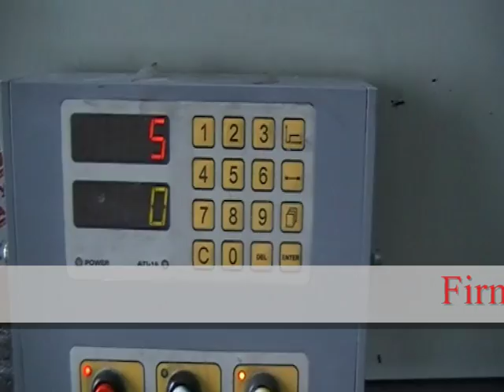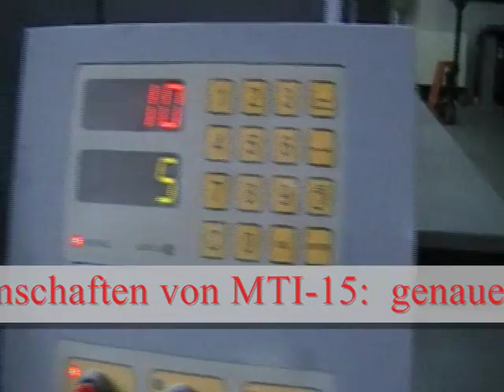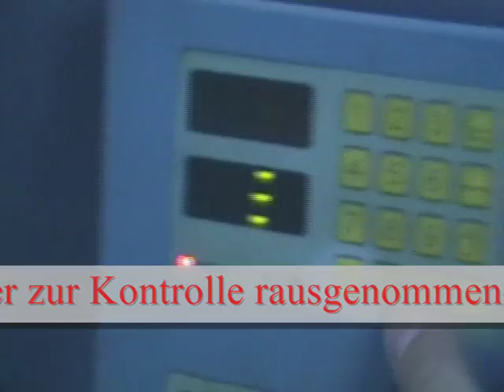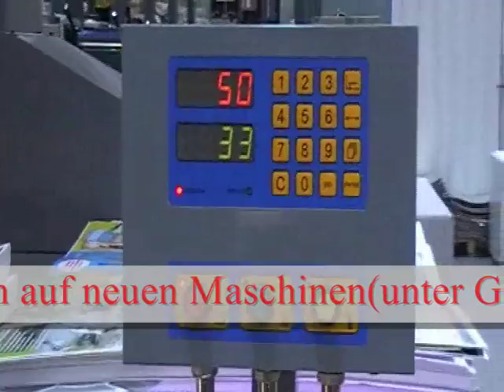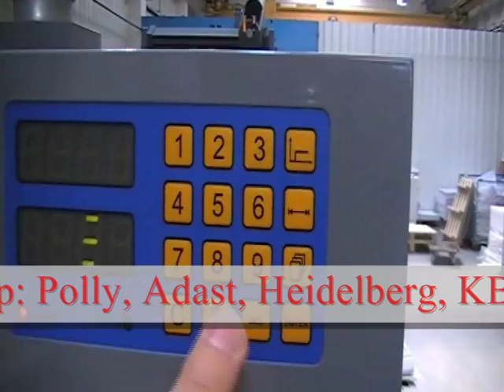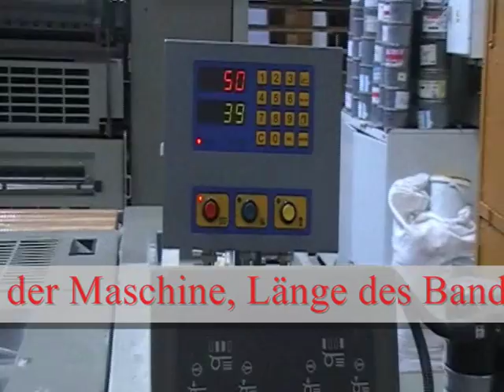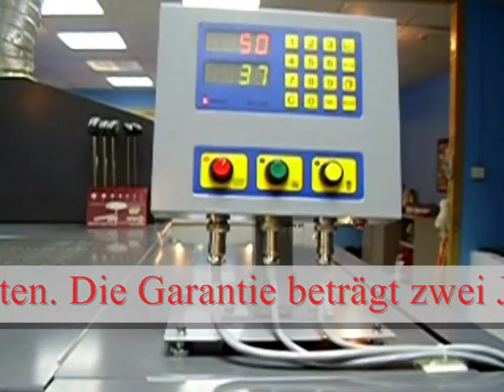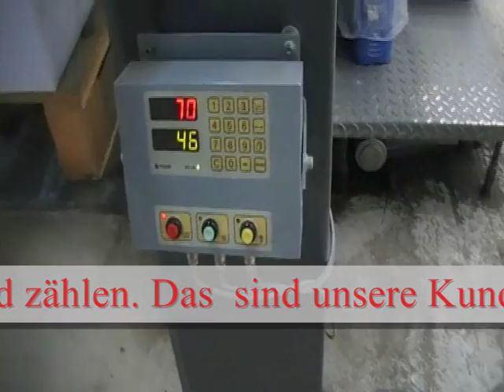Streifeneinleger MTI-15 Tel.: +49 511 789855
Streifeneinleger MTI-15 -   besteht aus elektronischer Steuerung, Kopf, Bandkassette und 12V AC Netzteil. Zur der Steuerung werden Impulse aus dem Zähler der gedruckten Bogen, durchgegeben. Die Steuerung zählt sie und automatisch- nach der Angleichung der gezählter Bogen mit der Einstellung- startet den Kopf, was Einschießen und Durchneiden des Streifens verursacht.  Auf diese Weise entstehen auf dem Stapel, Pakete mit Streifen Einschlägen. Der Prozess des Einschießens ist gleichzeitig mit Drucken und Stapeln der Bogen auf der Maschine.

Das Gerät MTI kann ganz leicht mit einer Reihe von Druck-und Stanzmaschinen verbunden werden, wie:
- Heidelberg,
- Roland,
- KBA,
- Shinohara,
-Polly,
- Adast,
- Bobst,
- und andere.

Besonderheiten:
•  MIT 15 stört den Drucker nicht beim Drucken,
• man kann Abstandshalter ganz dicht Einschießen, mit einer  Genauigkeit bis zu einem Blatt,
• MIT 15 teilt den Stapel in gleiche Pakete,  während des Drucks auf Offset- Druckmaschinen, Stanzmaschinen und Durchteiler,
• Geschwindigkeit des Einschießens wurde auf Offsetdruckmaschine getestet, 16500 Bogen pro Stunde

180 Streifeneinleger MTI-15 - Tab Inserter MTI-15  in der EU verkauft!

TAB INSERTER MTI-15 - wir laden Sie ein, unser Angebot von Verkauf des MTI-15 kennen zu lernen, welches ein Stapel in gleiche Pakete, während des Druckens auf den Offsetdruck-, Stanz-Maschinen und Durchteiler  teilt.

Lieferzeit  14 bis 28 Tage
Auf unserer Homepage kann man sich mit der vollen Beschreibung des TAB INSERTER MTI-15 bekannt machen

Band zum Einschießen RTI-14
Druck
•  10 Rollen Band je. 150 m
• Bandbreite 14 mm
• Innendurchmesser 50 mm
• Außendurchmesser 150 mm
• Papiermaß: 70 g/m^2
• Stückanzahl in einer Packung:10

Lieferzeit 7 Tage

Firma „Stermar"  möchte  Sie  zum Kennenlernen des Angebots von TAB INSERTER -- COUNTER SHEETS einladen -- Geräts welches einen Stapel Papier in gleiche Pakete ( Riese) teilt, während des Druckens auf Offsetdruck- ,Stanzmaschinen und  Durchteiler.

Über  180 MTI-15 verkauft in Polen , Tschechischen Republik, Slowakei , Deutschland und England !!!

Es reicht zu klicken, um zu sehen wie das Gerät funktioniert und wer es nutzt.